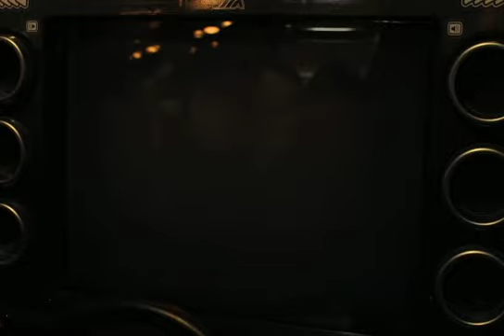Ping&neko vs jb&nes fukaoka